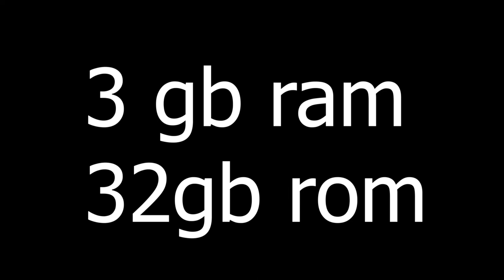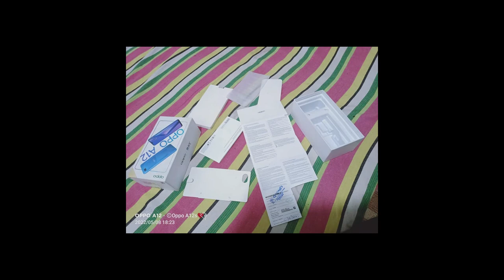phone sale srilanka | used phone sale srilanka | ikman phone sale